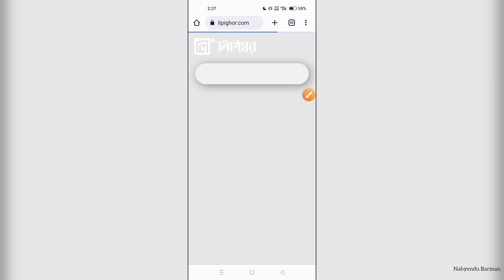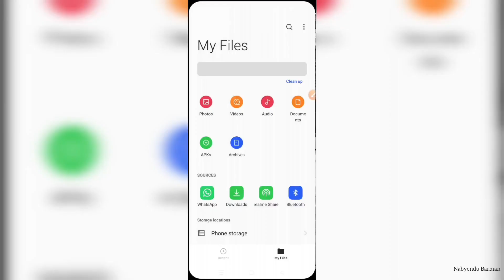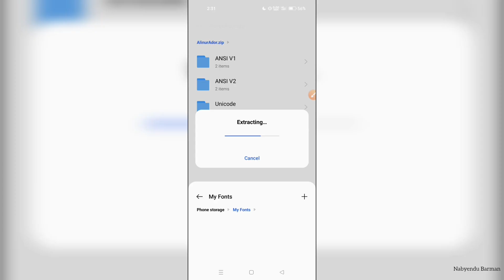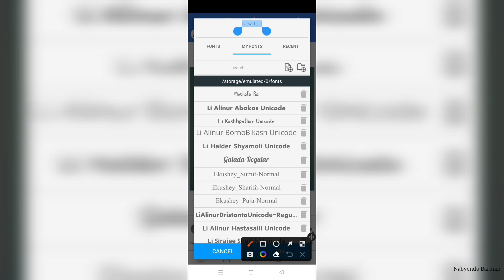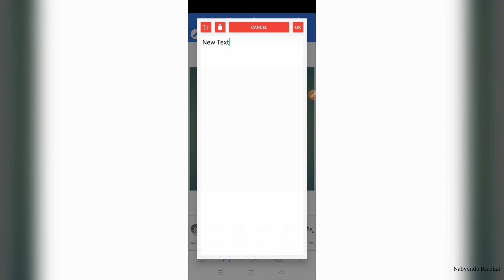How to Add Bangla Fonts in Pixellab |Add Custom Fonts in Pixellab |Pixellab a Bangla Fonts Add Korun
Title : How to Add Bangla Fonts in Pixellab | Add Custom Fonts in Pixellab | Pixellab a Bangla Fonts Add Korun

🔴Queries Solved

📍 How to Add Bangla Fonts in Pixellab
📍 How to Add Custom Fonts in Pixellab
📍 How to Add Custom Bangla Fonts in Pixellab
📍 How to Import Custom Fonts in Pixellab App

(@Nabyendu Barman)

(Date - 29 Sept,2022 ;  Time - 10.24 )